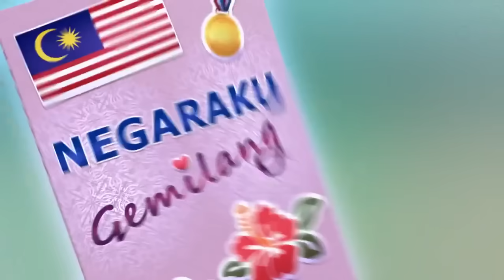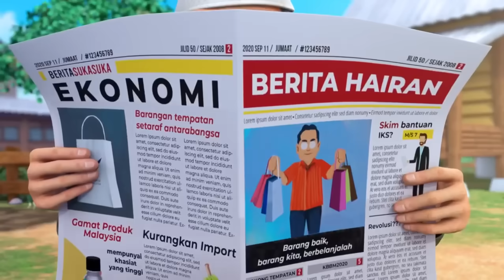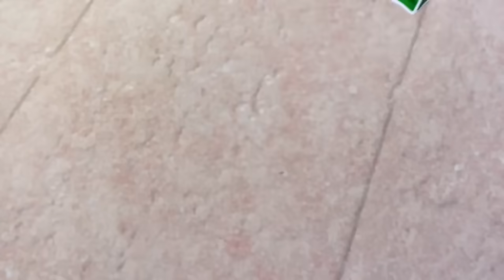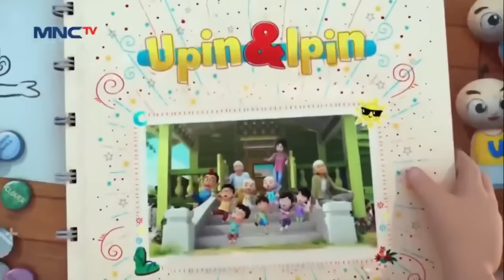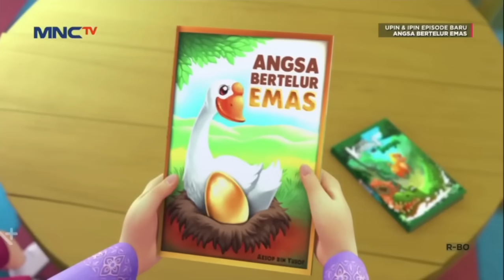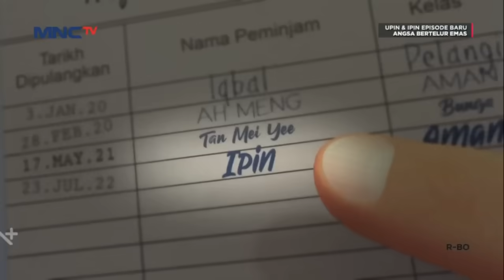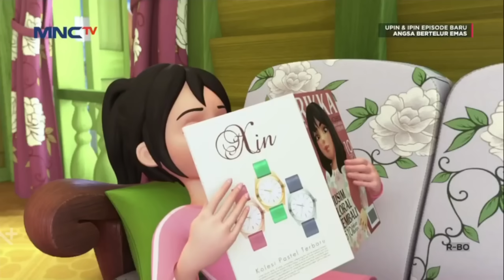Kak Ros Bertemu Abang Iz - Upin Ipin Musim 16 Full Movie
Kak Ros Salting Bertemu Abang Iz - Upin Ipin Musim 16 Full Movie